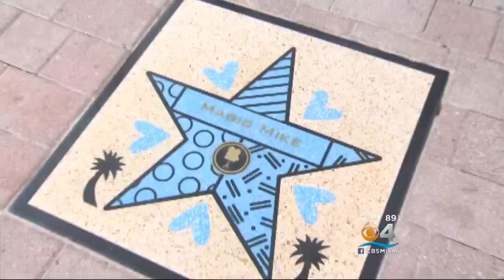Magic Mike XXL's Crew Gives South Florida A Peek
As various women brace themselves for the second installment of Magic Mike, some of the crew made their way down to South Florida this week.